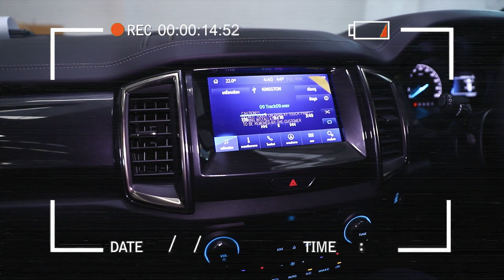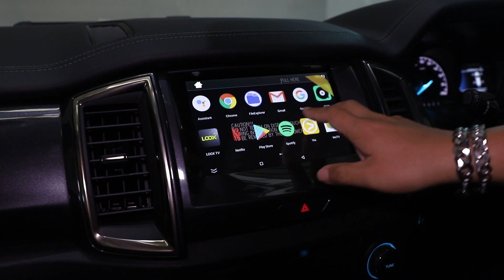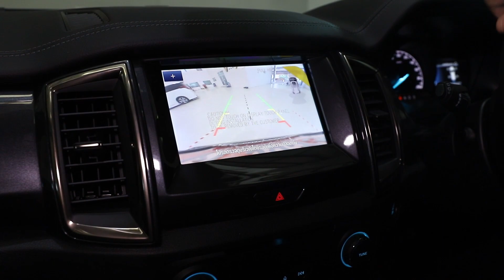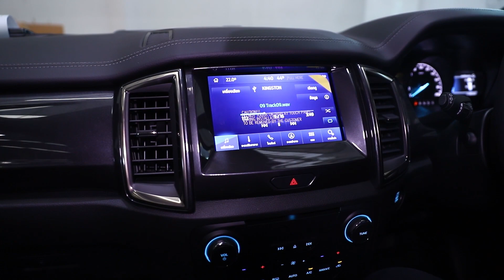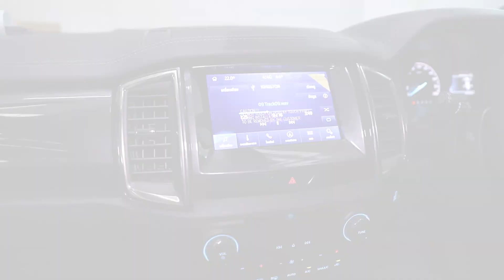Ford Everest ติดตั้งลำโพง Mercury C60 และ R62 พร้อม Subbox | Mirage Audio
ตัวสินค้าที่ติดตั้ง
✔ ลำโพงคู่หน้า MERCURY R62
✔ ลำโพงคู่หลัง MERCURY C60
✔ SUBBOX MERCURY 805
✔ แดมป์ MERCURY ทั้งคัน
✔ INTERFACE FORD SYNC3